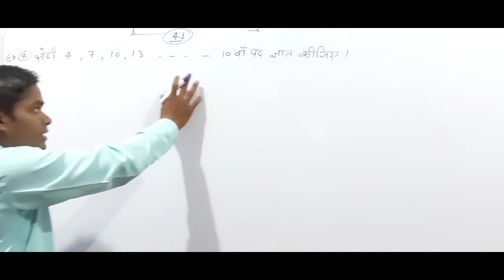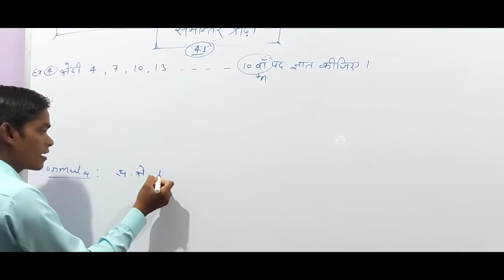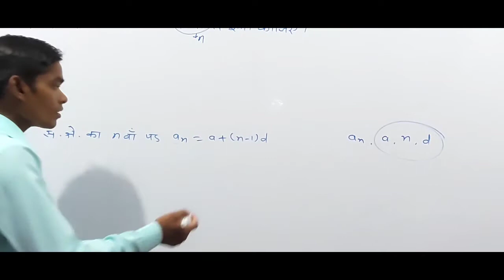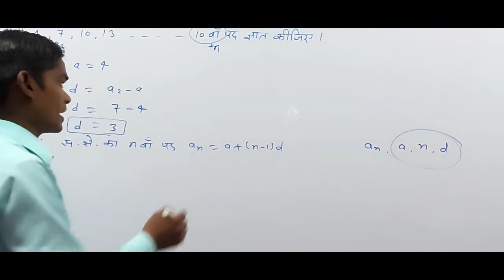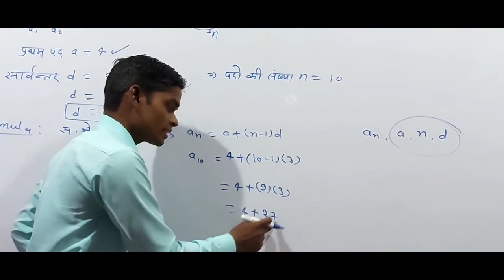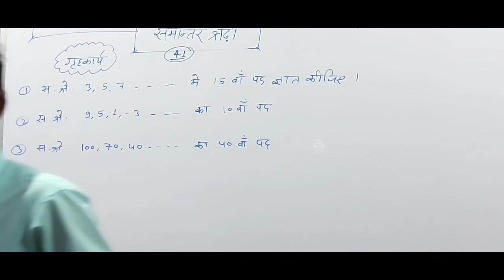◆कक्षा~10वी(गणित)●अध्याय~4●★समान्तर श्रेढ़ी★प्रश्नावली~4.1★बहुत ही आसान भाषा मे ★PART~2◆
समांतर श्रेढी,समांतर श्रेणी,

class10 maths,10th maths,10वी गणित,CG board,cgbse,